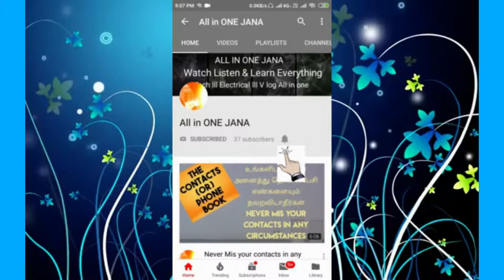Air Contition service Reduce Current Bill and Best Good Cooling In Your AC || ஏர் கண்டிசன் சர்விஸ்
Air Contition service - Reduce Current Bill - and Best Good Cooling In Your AC

1.Reduce current bill in your Home or office Ac,
2.Increase cooling in your ac
3.low expece and high cooling in yOUR OFFICE OR hOME ac
4.,ac repair in tamil,
5. saving current bill reduce in air contition
6.,air contiyion cleaning in tamil
7.,indoor unit cleaning in ac
8.,air contition installation in tamil
9.Repair work ac in tamil
10.high cooling in ac
11.powerfull cooling in ac in tamil
12.Save electricity in your ac
13.cut your current bill

Your Home safty in your hand Shopping online BUY using the links below & Support Us